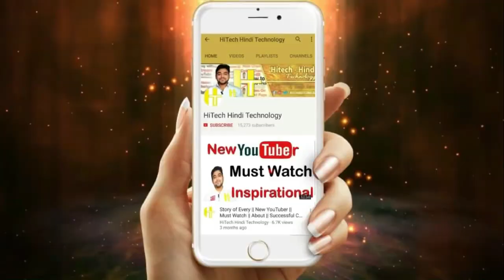ਭਿੱਖੀਵਿੰਡ ਦੇ ਕਾਂਗਰਸੀ ਆਗੂ ਤੇ ਸਾਬਕਾ ਸਰਪੰਚ ਦੇ ਪੋਤਰੇ ਮਨਦੀਪ ਸਿੰਘ ਦੇ ਘਰ ਤੇ ਫਾਇਰਿੰਗ,ਪੁਲਿਸ ਵੱਲੋਂ ਮਾਮਲਾ ਦਰਜ